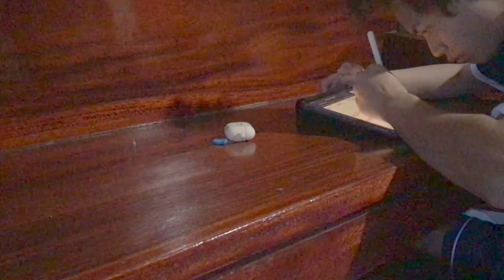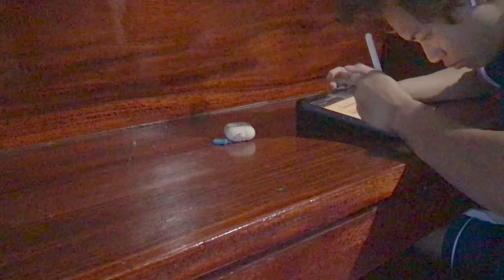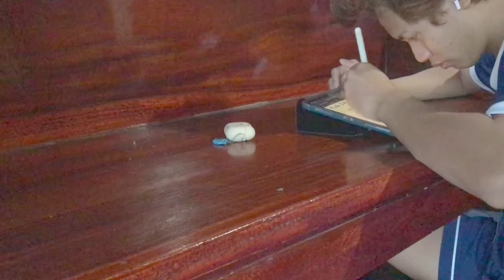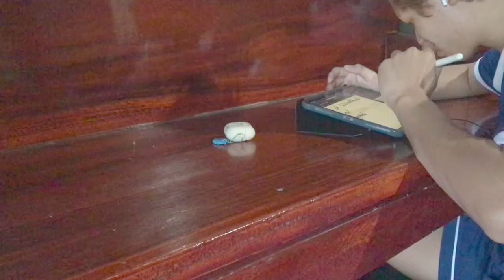𝐒𝐭𝐮𝐝𝐲 𝐰𝐢𝐭𝐡 𝐦𝐞 𝐚𝐟𝐭𝐞𝐫 𝐞𝐚𝐫𝐥𝐲 𝐰𝐚𝐤𝐞 𝐮𝐩 || ตื่นมาเรียนตอนเช้าๆสมองโล่งๆสบายๆ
เป็นคลิปแรกที่ทำเกี่ยวกับแนวนี้ หวังว่าทุกคนคงจะตั้งใจเรียนนะ🥰🥰